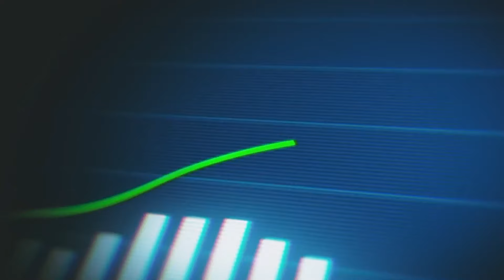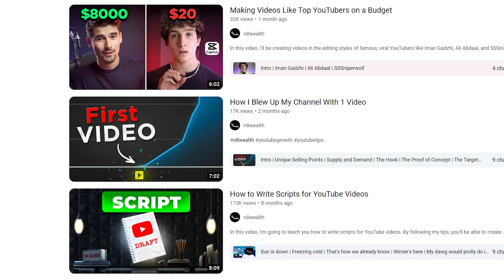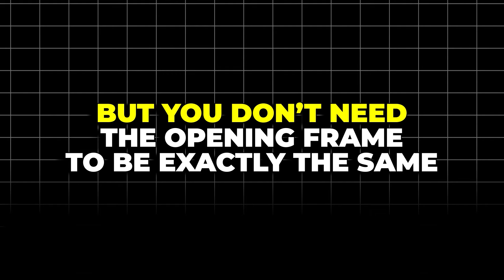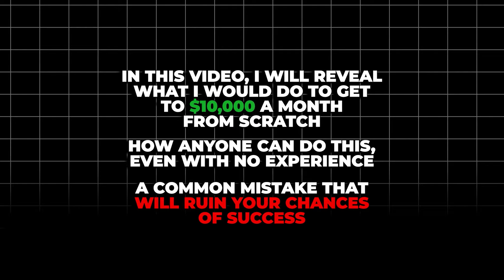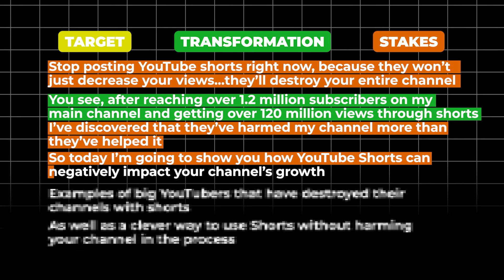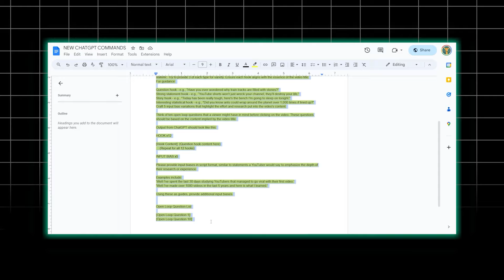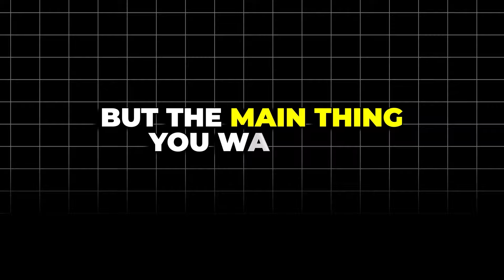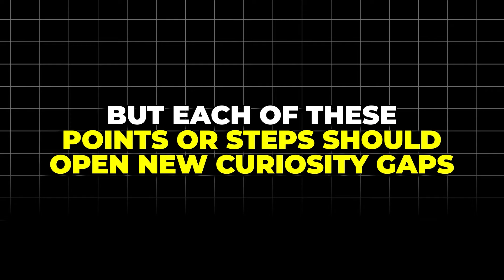How I Would Learn YouTube Scriptwriting (If I Could Start Over)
If I was starting over as a small YouTuber, here's how I would learn YouTube scriptwriting from scratch.